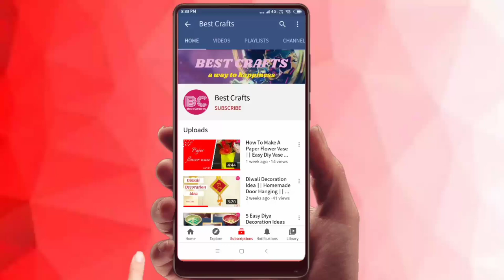Coasters Diy Ideas || How To Make A Coaster || Best Out Of Waste || Easy Craft || Best Crafts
Hey Friends..Welcome to Best Crafts..Friends, Here is a video about making coasters from waste..Hope you like and try it out yourself..✨

Gear Used:

How to make coasters at home
How to make a coaster
How to make a coaster from waste material
How to make a coaster from cardboard
How to make a coaster easy
How to make a beautiful coaster
Coasters Diy
Beautiful Coasters Diy
Easy Coaster making ideas
Coaster making ideas
Coaster from waste material
Coaster from cardboard